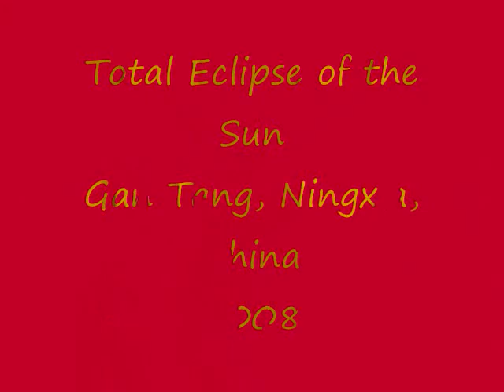Total Solar Eclipse Ningxia China 2008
We went to the middle of nowhere in the desert in Ningxia and watched the total eclipse of the sun. it was phenomenal